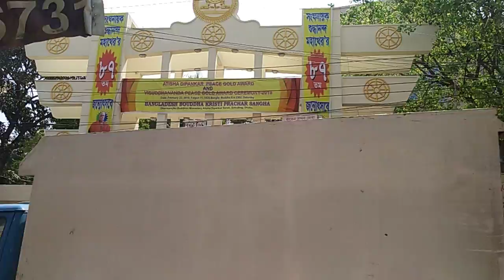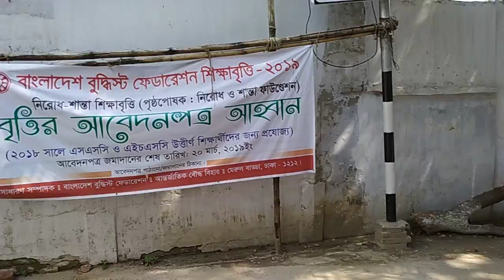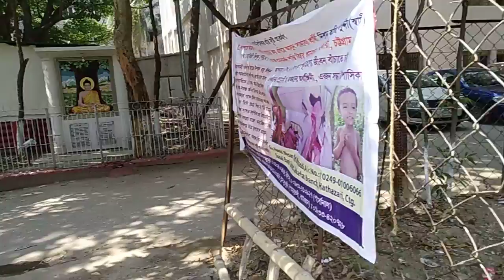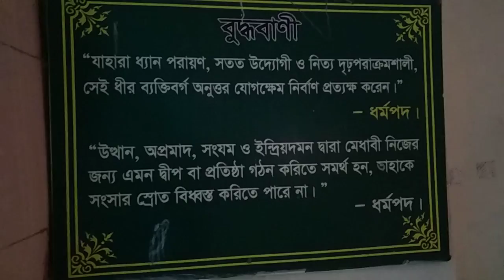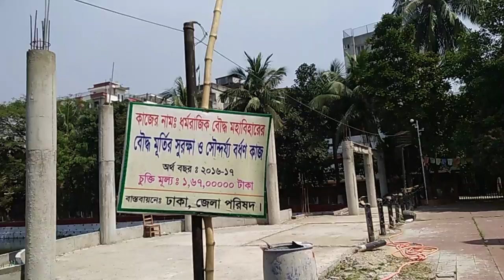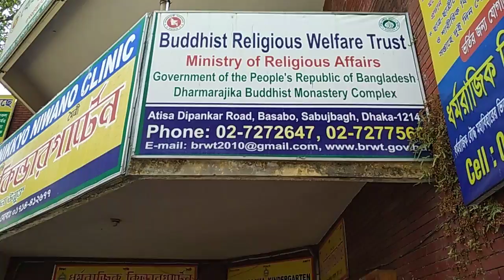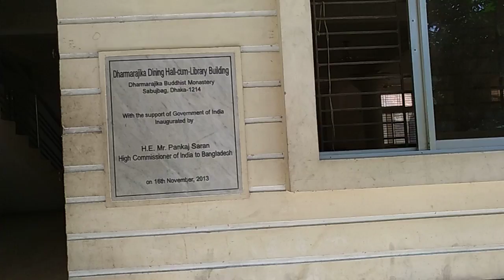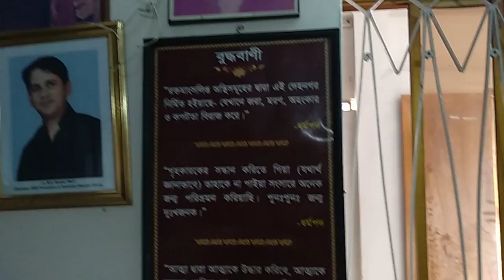A Buddhist Temple in Dhaka city, Bangladesh 🙂👍🏵️🌿🇧🇩